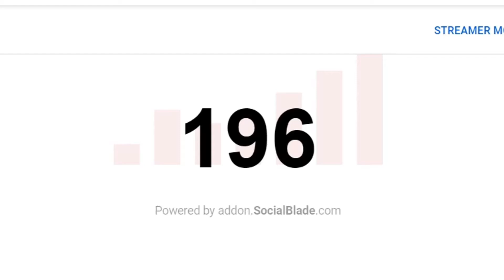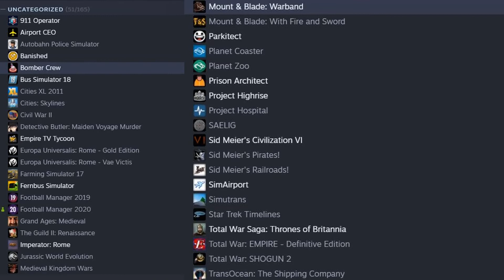Channel Update | June & July | NEW Games | Parkera NZ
Its been awhile and with the rebrand and change of direction for the channel these last few months as we get closer to 200 Subs, I felt the time was right to look back on this time and also announce a few things as we head into July.

SOCIAL LINKS -

Steam: arronp76

Recorded by OBS Studio and Edited using Camtasia

For every person that I refer who becomes a paying subscriber, I will get a month for free on the Personal Plan so use the Referrel

Thank you to all the subscribers and everyone that help by watching, liking,sharing and commenting on this video.